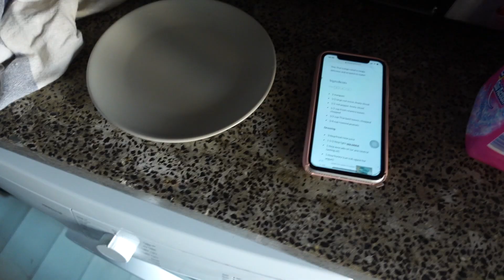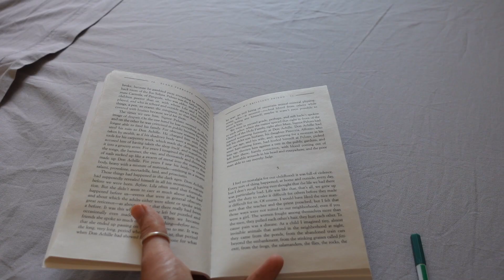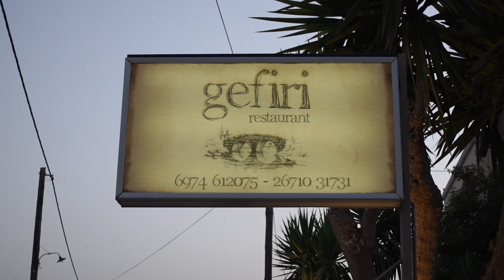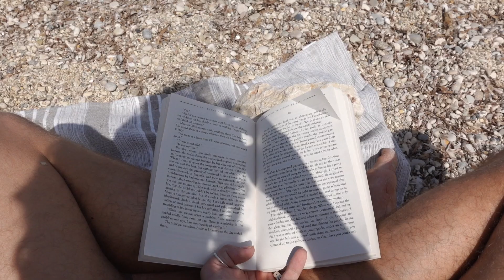VLOG | Arriving on Holiday, Cusk & a Ferrante Summer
This weeks vlog takes us all over the world -- 3 countries in a matter of days. Not a lot of reading but a lot of beaching and art-watching. Taking the dive into Ferrante's Neopolitan Quartet.

Books mentioned:
Coventry by Rachel Cusk

* if the advanced reader's copy of the book was sent by the publisher